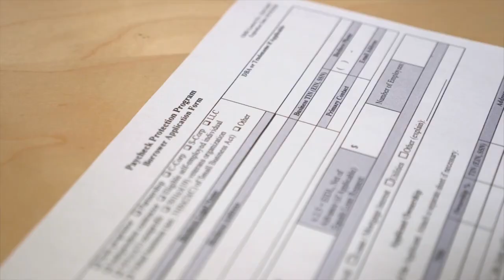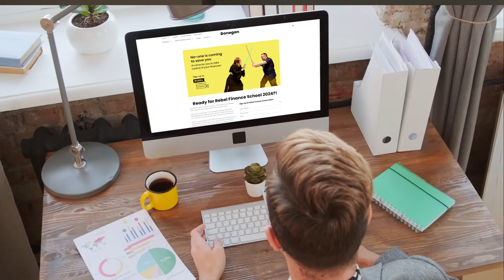Best Financial Freedom Online Course Promo Video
· Motion Graphics
· Graphic Design
· VFX
· Web Design & Development
· Web apps
· Videography & Photography